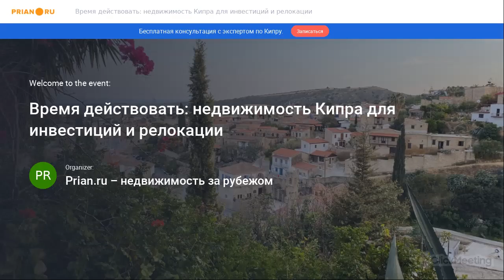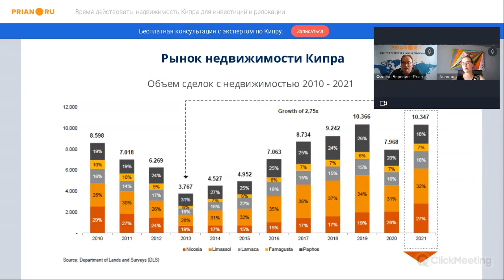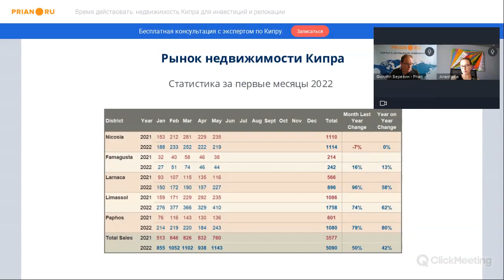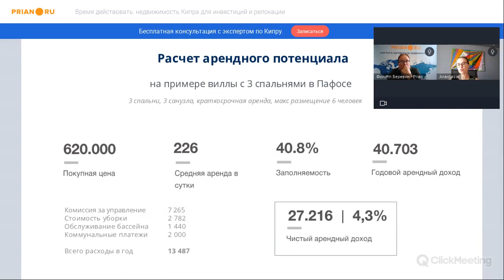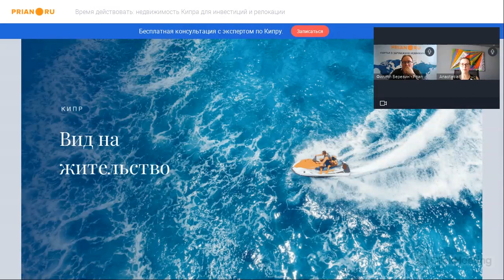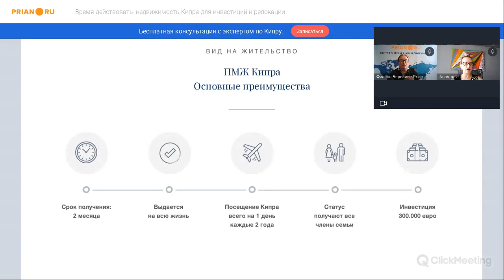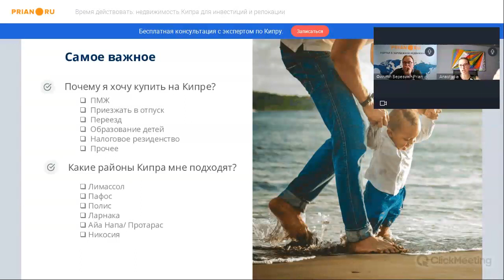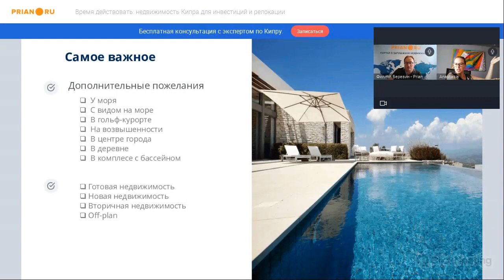Недвижимость Кипра – 2022. Что сегодня можно купить на острове для инвестиций и релокации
Вебинар от 28 июня 2022

⚡️ Кипр даже в кризисные времена остаётся страной, интересной как инвесторам, так и желающим сменить место жительства. Пережив пандемию, остров сохранил свои преимущества: на недвижимости здесь по прежнему можно зарабатывать, а также – при соблюдении особых условий – претендовать на ВНЖ и ПМЖ.

❗️ Тем, кому интересны детали, точечные решения и практические кейсы – наше видео.

💡 Эксперт - Анастасия Янни, управляющий директор, сооснователь и CEO компании Cyprus Sotheby's International Realty

00:00:00 Вводное слово
00:03:51 Рынок недвижимости Кипра – цены, спрос, популярные регионы
00:09:29 Цены на недвижимость Кипра
00:11:33 Какая недвижимость на острове дорожает быстрее всего
00:15:32 Какой можно купить объект в Лимассоле и Пафосе за 300 000 евро +.
00:19:41 Примеры объектов (актуально на 28/06/2022)
00:24:35 Налог на недвижимость и доход от аренды на Кипре
00:31:46 Как регулируется долгосрочная аренда и взаимоотношения с арендатором
00:33:42 Можно ли заработать на росте цен при строительстве ан Кипре
00:35:03 ВНЖ на Кипре
00:41:41 Как осуществляется перевод средств из России и Беларуси на Кипр
00:52:36 Примеры объектов для ПМЖ (актуально на 28/06/2022)
01:05:11 Работа на Кипре – какие специалисты наиболее востребованы
01:06:30 Величина НДС при покупки новой недвижимости и вторички
01:08:22 Дополнительные расходы при покупке недвижимости

❓ Для получения индивидуальной консультации по вопросам приобретения недвижимости, оформления ВНЖ и ПМЖ запишитесь на бесплатную консультацию с экспертом: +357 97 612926 (WhatsApp),